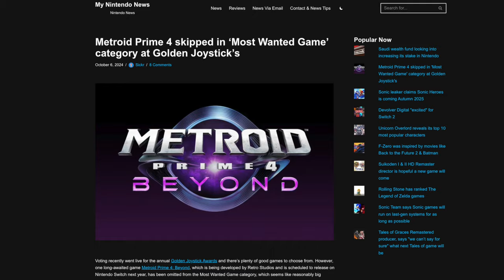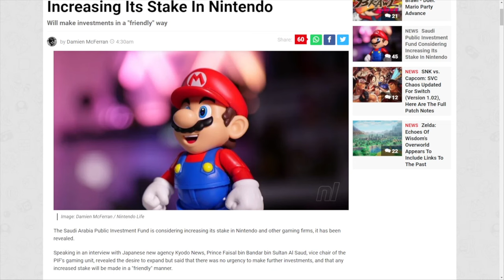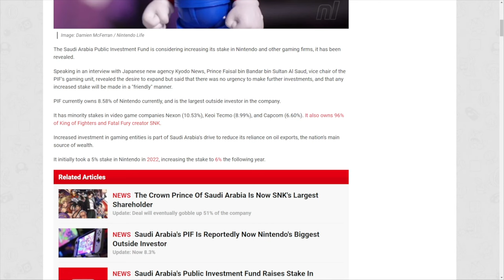Saudi Arabia is Considering Purchasing MORE of Nintendo...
A Nintendo Direct may be happening soon. Get ready for all the latest announcements and updates from Nintendo.